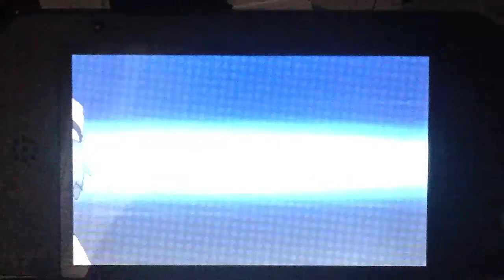Pokemon X and Y Wifi Battle (rating battle)